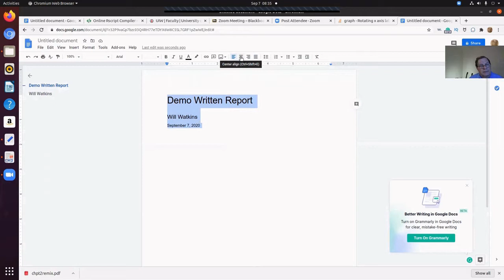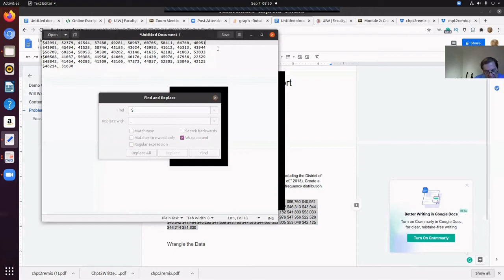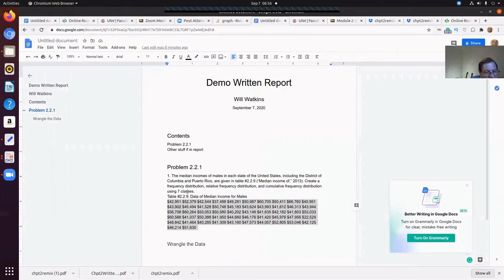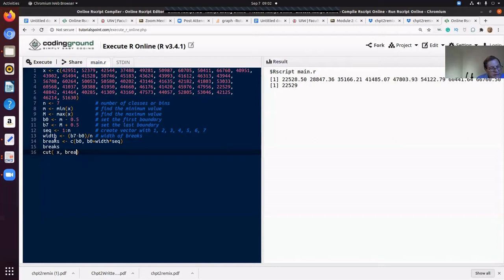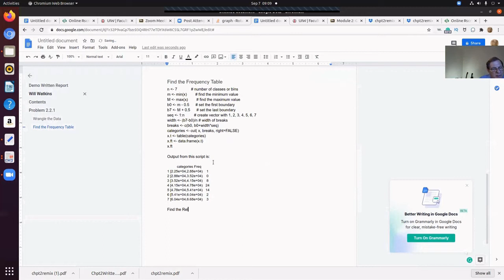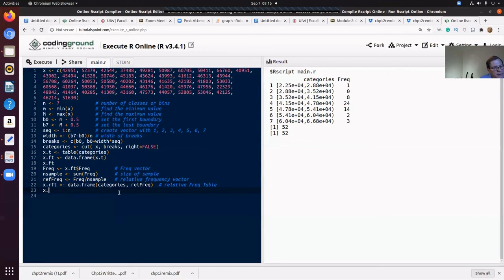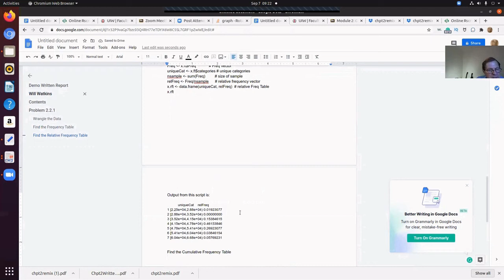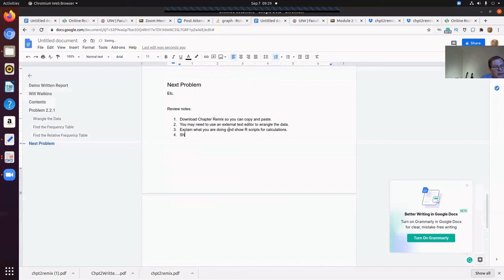Zoom 07sep2020 frequency tables in written reports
Classroom zoom session about written reports. Uses Google Docs as the processor. Copy and paste homework problems. Use simple editor to wrangle data. Use online R compiler for calculations. Copy and paste results from online compiler into Google Docs. There is an error listing the classes in the cumulative frequency distribution.